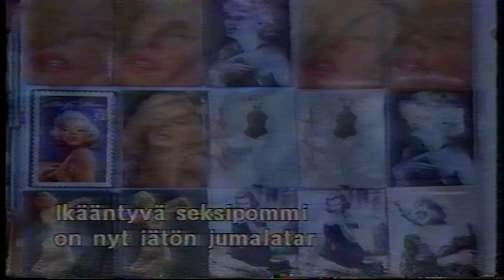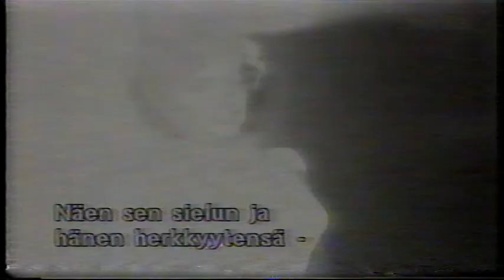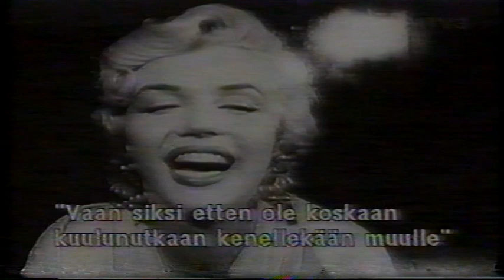Marilyn Monroe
Ending from a Marilyn Monroe document I've been watching many times through the years. Sums up profoundly my feelings about her as well. Marilyn Monroe has been my dearest favorites since childhood. Wanted to share this clip with friends...

...I love you Marilyn. Always.